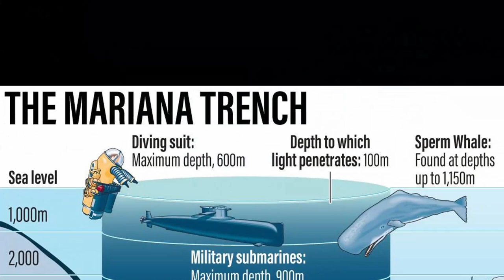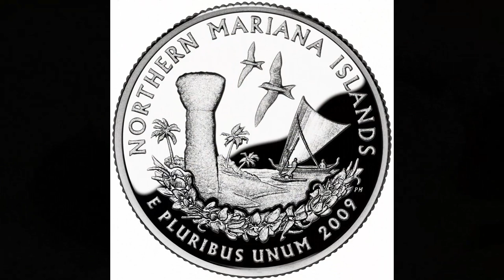Mysterious Megaliths Found In The Mariana Trench?